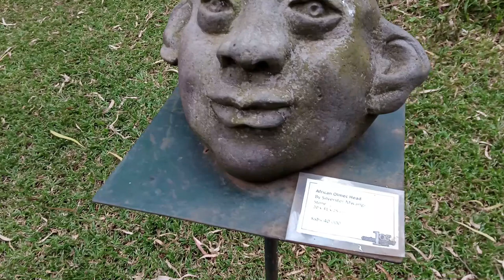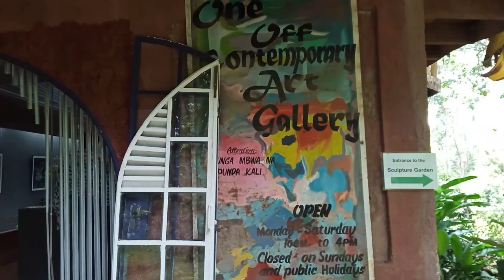ART GALLERIES IN NAIROBI | ONE-OFF CONTEMPORARY ART GALLERY